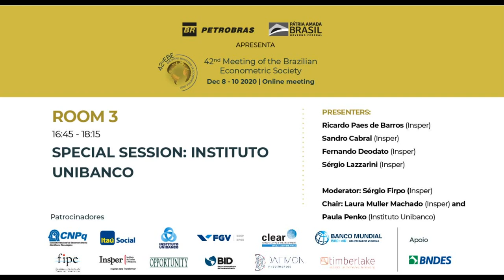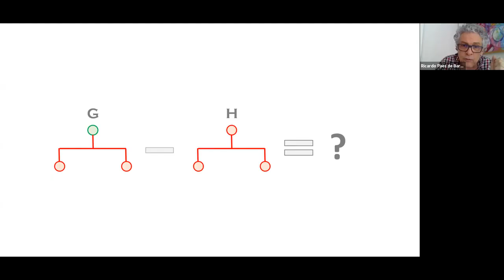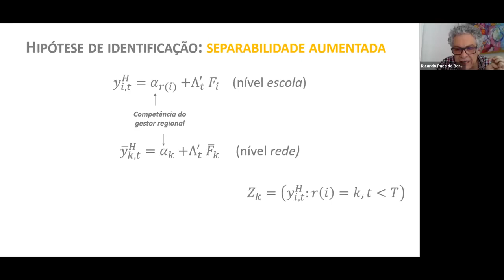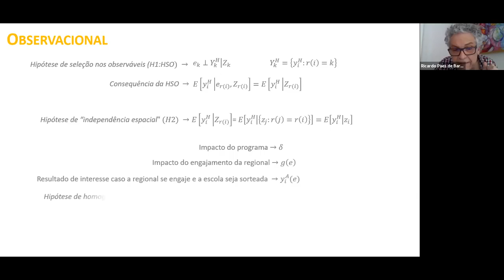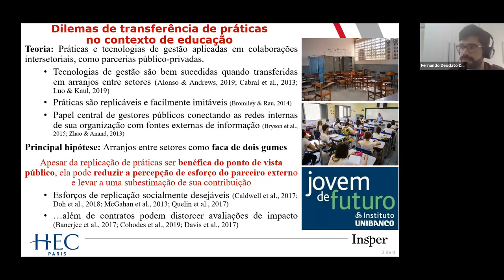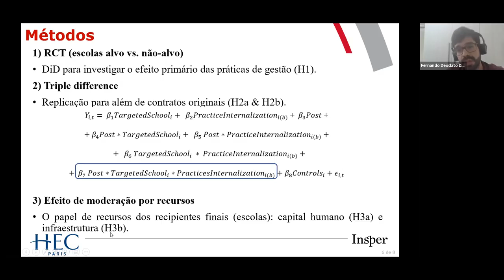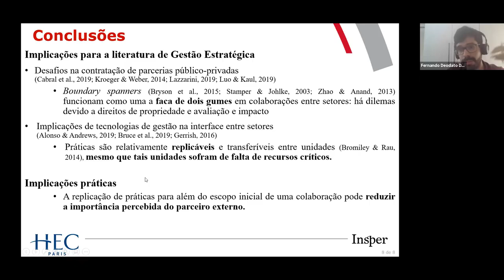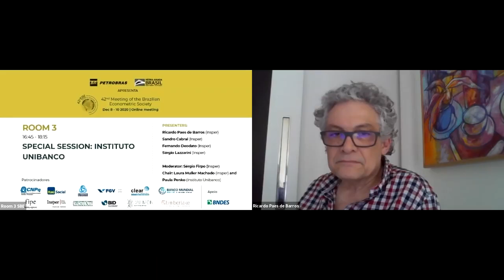Special Session: Instituto Unibanco